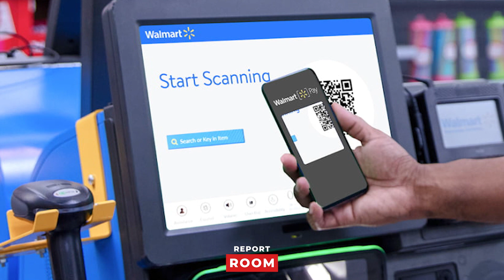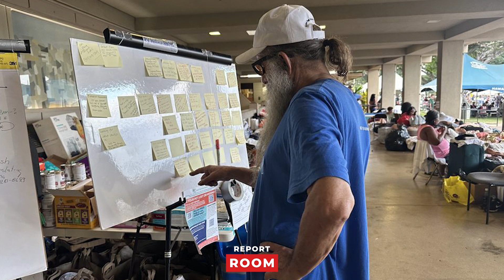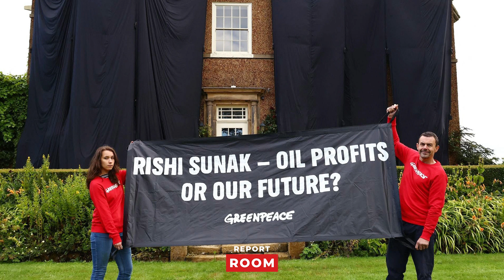Top 6 News Highlights // Walmart Bank Hold Crisis / China Exposes Suspected Spy / Thatcher's Car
1. West African nations prepare to send troops to restore democracy in Niger.
2. Indian PM Modi Triumphs in No-Confidence Vote Amid Criticism Over Handling of Ethnic Conflict.
3. China Exposes Suspected CIA Spy, Emphasizing Concerns About Citizens' Recruitment Abroad.
4. Walmart-Linked Bank Customers Left Stranded, Desperate as Access to Funds Remains Blocked.
5. Hundreds Seek Shelter Amid Hawaii Wildfires' Devastation, While Communities Grapple with Loss and Uncertainty.
6. British PM Rishi Sunak Takes the Wheel in Media Blitz to Defend Citizens Against Environmental Policies

Chapters:
0:00 - Intro
0:38 - West African nations preparation
1:22 - Indian PM Modi
2:10 - China Exposes Suspected Spy
3:06 - Walmart Bank Hold Crisis
3:49 - Hawaii wildfire
4:45 - Sunak's Campaign